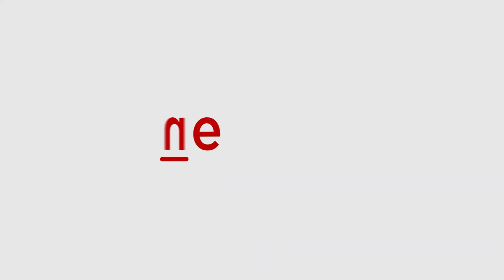Lords Of The Drinks Asia's Longest Bar launch in Mumbai | Asianet Newsable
Bollywood celebs like Poonam Pandey, Divya Agarwal, Navin Agrawal, and others were spotted at Lords Of The Drinks Asia's Longest Bar launch in Mumbai.